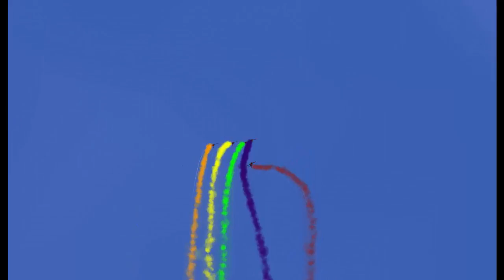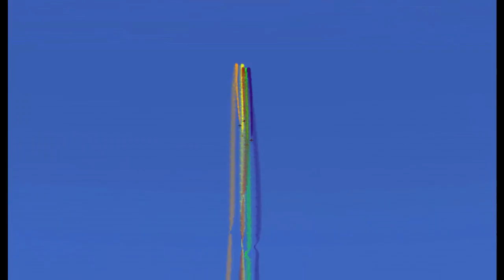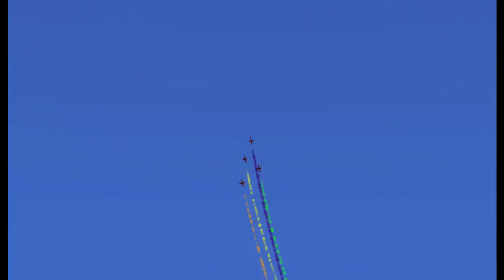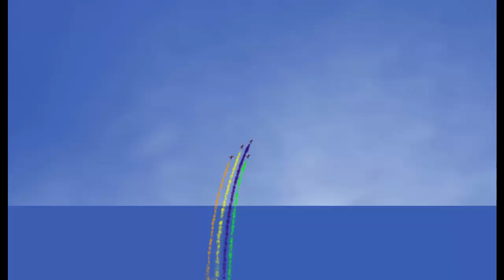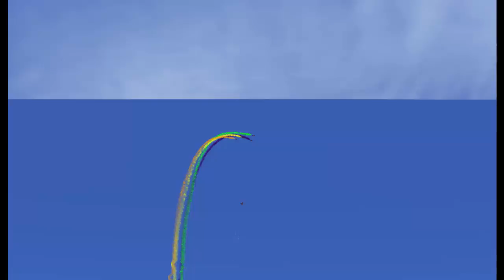Entrainement patrouille virtuelle Team LCA FSX 21 03 2017